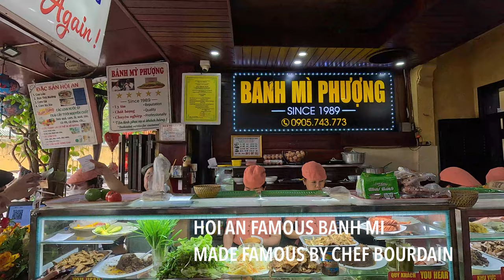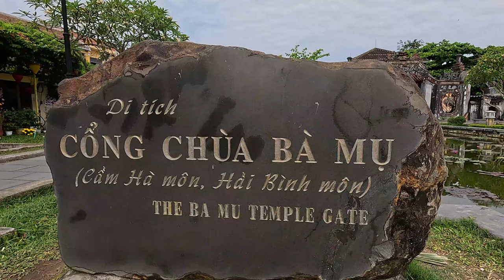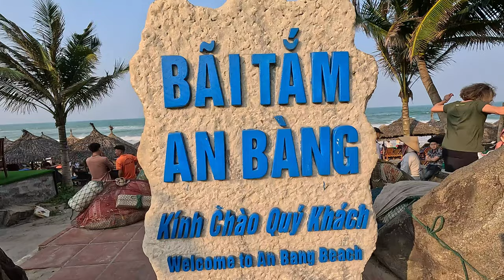Vlog #63 Danang & Hoi An March 2024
Top places to visit in Danang & Hoi An, Vietnam. Long weekends in Danang and Hoi An area with good food, nice beaches and cheap drinks.

Shot on 4K on GoPro Hero 12.

Cool nights - Dixxy
Riverside - Snakez